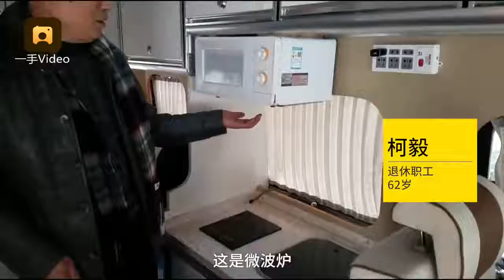6旬翁花30万造房车：带着家浪迹天涯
湖北十堰，62岁大爷柯毅从小就有一个房车梦，退休以后便开始实现自己的梦想，用9个月的时间造出了一应俱全的房车，花费30万左右。